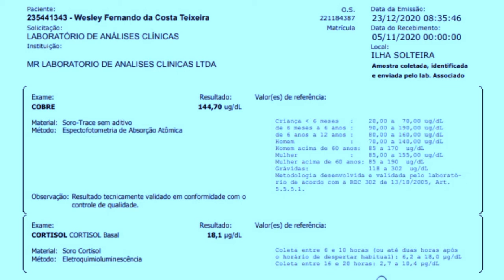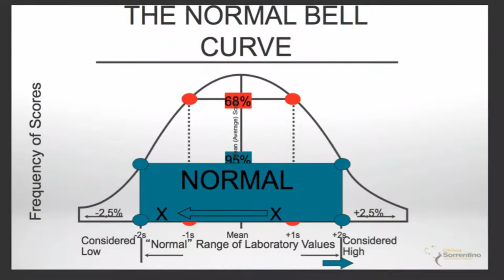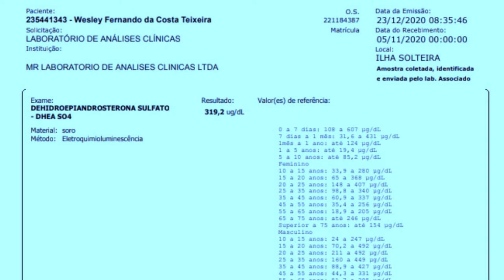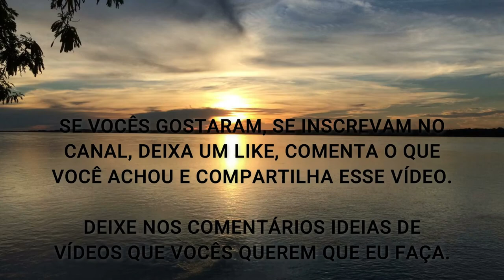EU VIVO ESTRESSADO SERÁ ??? | O QUE FAZER COM O ESTRESSE CRÔNICO ???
Fala ae Galera, beleza ? Nesse vídeo eu comento sobre meus Exames Hormonais e se eu estou vivendo Estressado... Enfim, o que você precisa entender sobre isso para viver bem.

O que mais chamou sua atenção??? Me diga aí nos comentários..